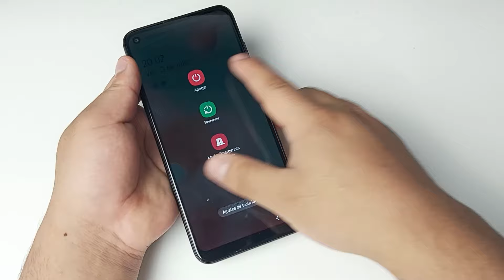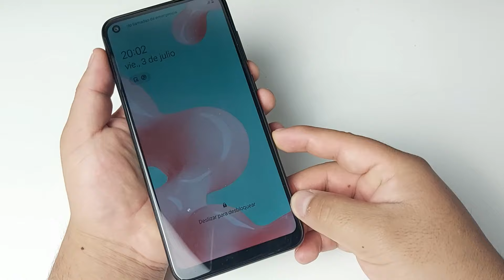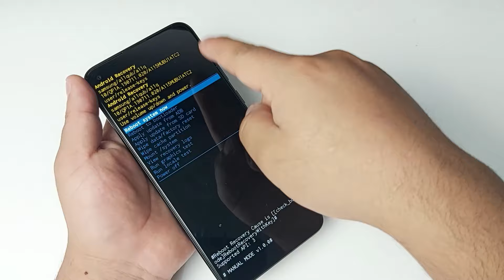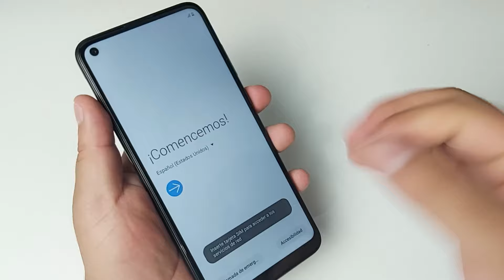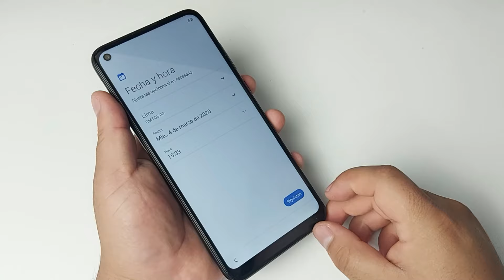Formatear Samsung Galaxy A11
Hard Reset Samsung A11 - Formatear Samsung Galaxy A11
Como Formatear Samsung Galaxy A11